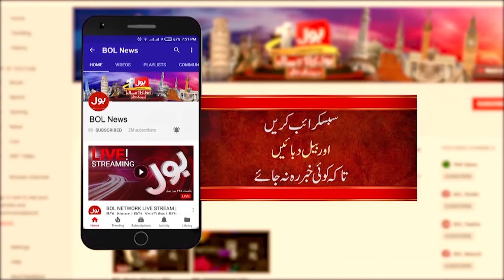Federal Minister Azam Nazeer Tarar Latest Speech in Senate Session | BOL News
Federal Law Minister Azam Nazeer Tarar Big Statment | Senate Session | BOL News